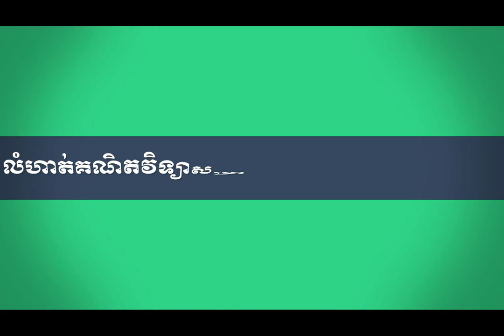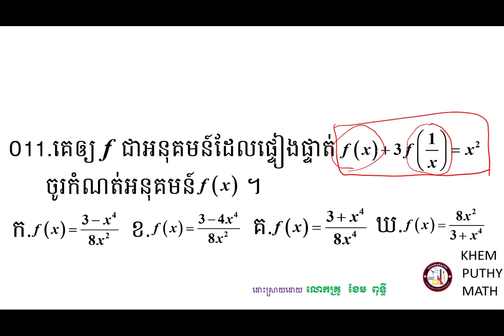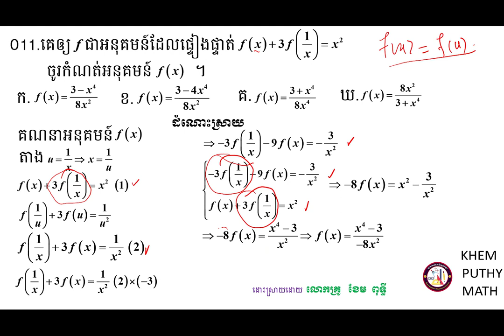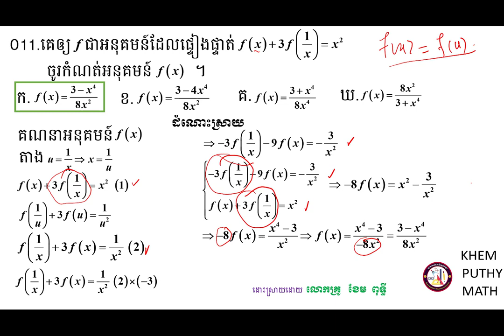គន្លឹះដោះស្រាយលំហាត់គណិតវិទ្យា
ក្នុងវិដេអូនេះខ្ញុំបានដោះស្រាយលំហាត់សម្រាប់ប្អូនៗដែលត្រៀមប្រឡងអាហារណ៍រូបករណ៍ផ្សេងៗជាពិសេសសម្រាប់ការប្រឡង់ចូលវិទ្យាស្ថានបច្ចេកវិទ្យាកម្ពុជា ជូនពរជោគជ័យក្នុងការប្រឡងប្រជែងនានា